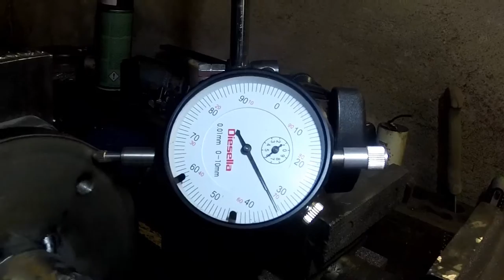Piranha Buggy @ SICK Project Part 21: Brakes!